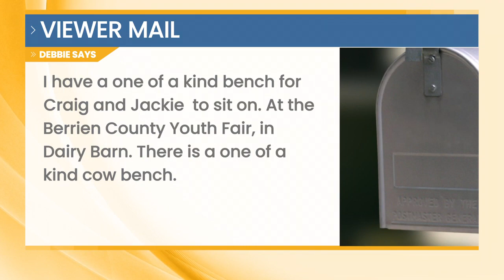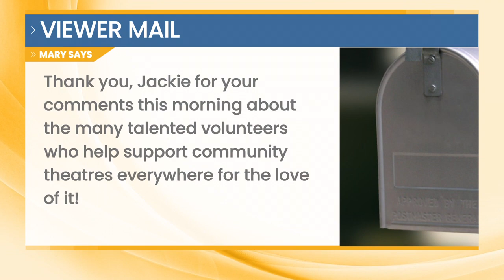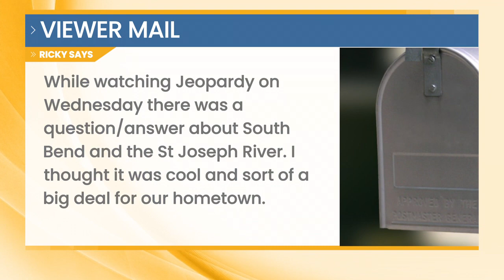We Were On Jeopardy? | Table Talk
We recently opened up the HTL mailbox and answered some viewer mail.

We love hearing from you so keep those messages, emails, and letters coming!